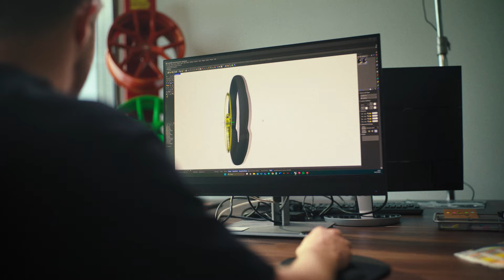MOMO × Logitech G - SIM GT 320 & SIM GT-RACER 290 - Choose Your Style Of Racing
Logitech G x Momo 🤝

Meticulously handcrafted in Italy with 60 years of motorsport heritage. Introducing the MOMO x Logitech G SIM GT 320 and MOMO x Logitech G SIM GT-RACER 290.